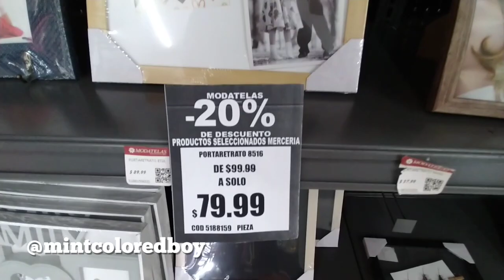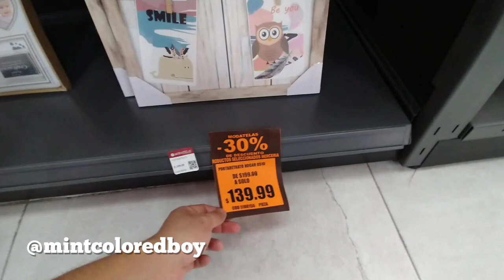Recorrido en MODATELAS Primavera 2021 Muchas Rebajas.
Hola el día de hoy vamos de recorrido por la tienda de Modatelas encontré muchas rebajas y cosas para decorar esta Primavera. este video es solo de entretenimiento.